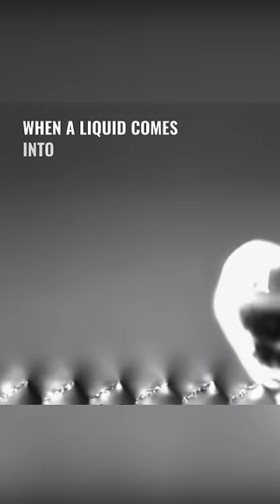Striking molten steel barehanded 🥵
😄 Telling the most interesting discoveries, animals, and stories!

🎗️ We have established a rescue team for stray cats and dogs.

📜 All videos within this channel are original, uploaded by fans, or authorized for use.

⚖️ Legal Counsel:
Geoffrey Gross
Philadelphia, Pennsylvania, United States

📜 Story:
In this thrilling video, we delve deep into the mind-boggling world of the Leidenfrost effect! Witness daring feats of courage as hands, protected only by water, strike molten steel heated to thousands of degrees without a hint of harm. Explore the science behind why a drop of water can dance atop a red-hot spoon rather than evaporating instantly, and see the astonishing spectacle of bare feet fearlessly walking on burning coals. This video not only pushes the boundaries of what you thought was possible but also explains the underlying physics with easy-to-understand animations and diagrams. Join us on this exciting journey through temperature, heat, and the incredible power of the Leidenfrost effect!

💬 I love to make commentary on animals, events, films, movies, innovations, and documentaries!
🤗 I concentrate on narrating content that is entertaining or educational!
😁 Let me keep you company in your free time!
🥰 We will build a funny and friendly community through this journey!